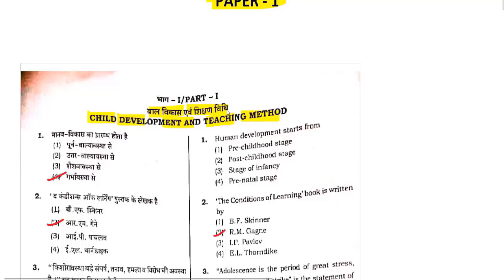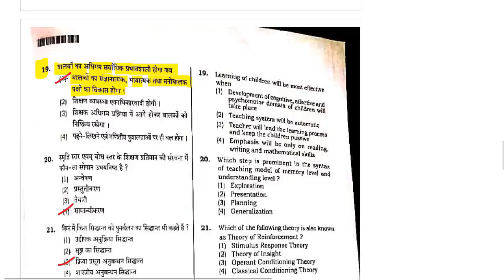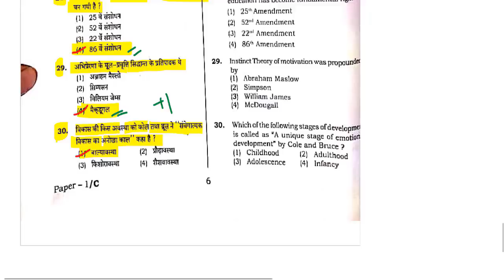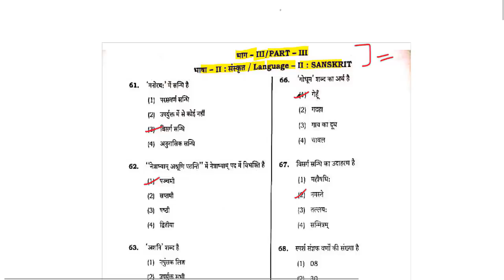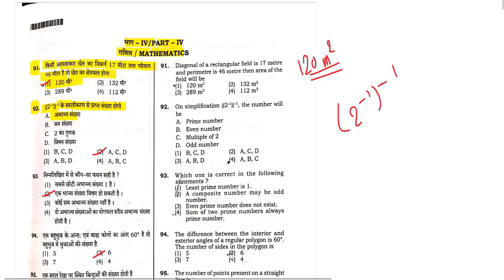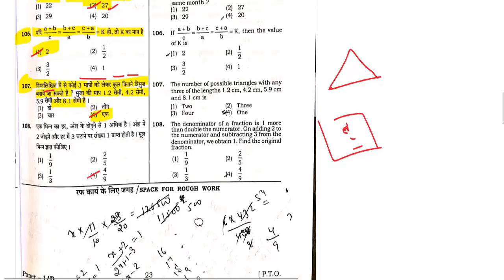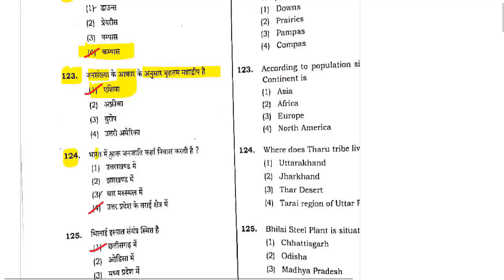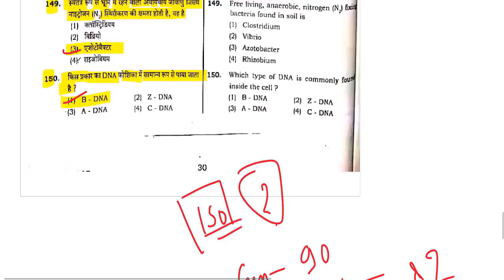UPTET 2019 FULL PAPER 1 SOLUTION 8 january 2020 / uptet official answer key 8 january, 2020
uptet 2018 answer key paper 1
uptet answer key 2020 pdf paper 2
uptet answer key 2018 pdf download
tet answer key 2018 maharashtra
sarkariresult
uptet 2020 paper 1 pdf
uptet 2020 paper analysis
uptet 2020 answer key sarkari result
uptet answer key 2020 pdf
up tet 2020 maths paper
www maxen pro uptet
super tet answer key 2019
assam tet omr sheet